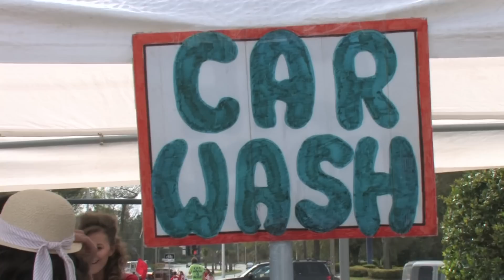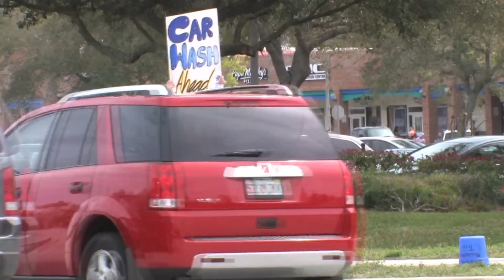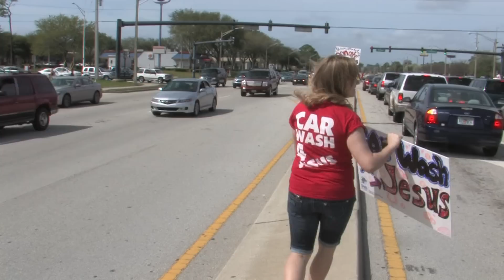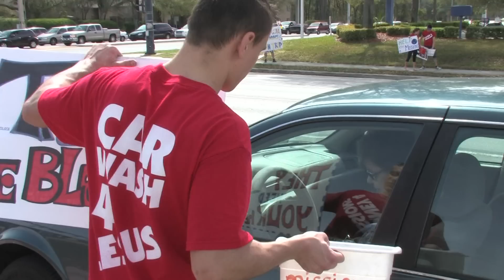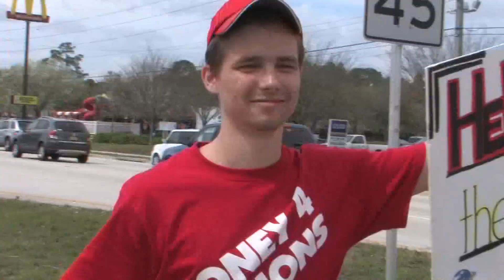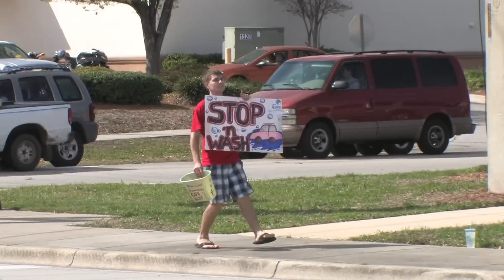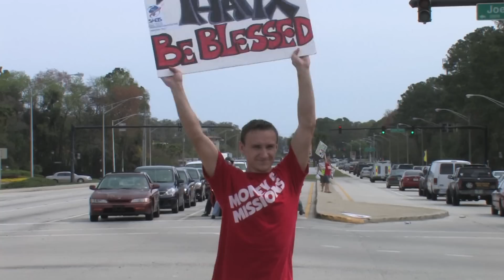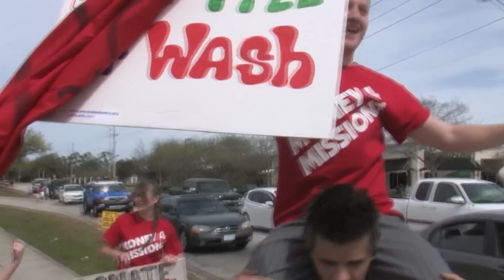SMBS 2011 Car Wash # 1